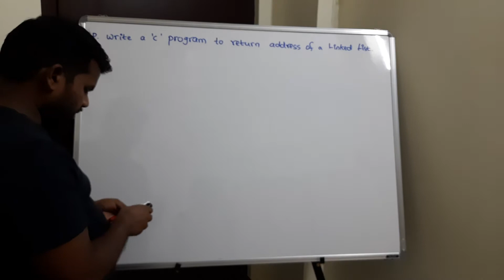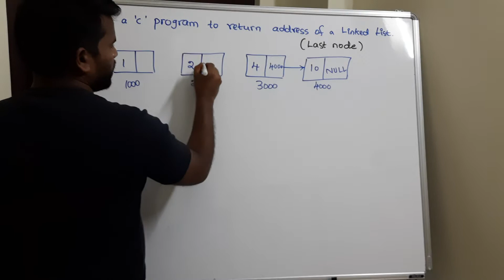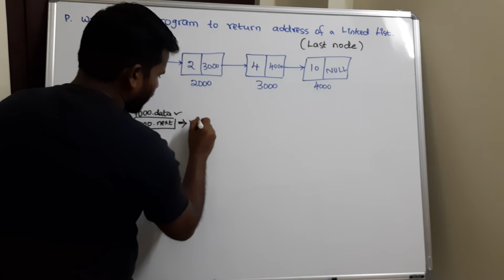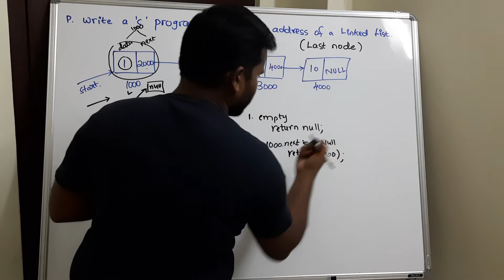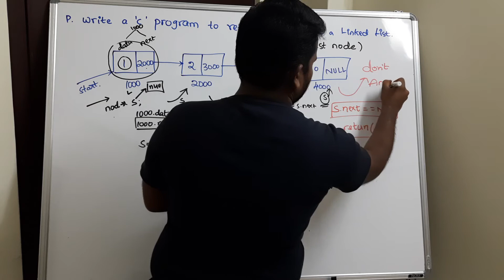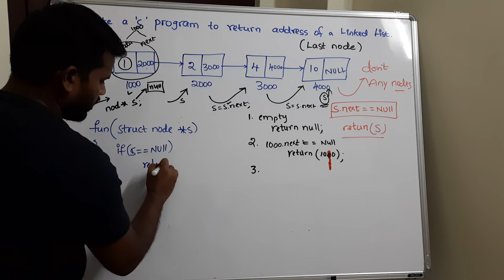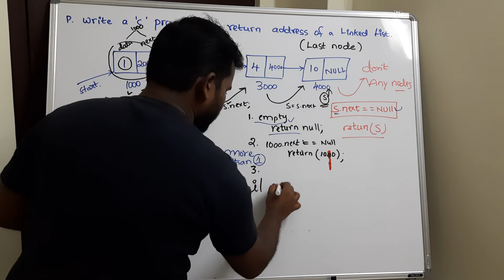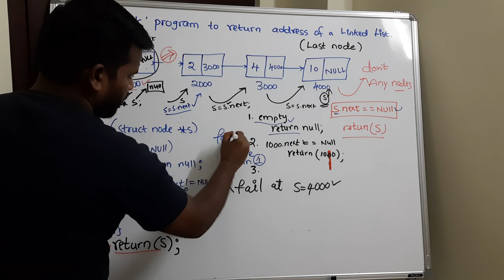Linked Lists | Write a Program to return address of a Last Node